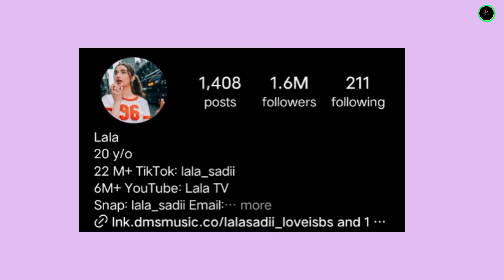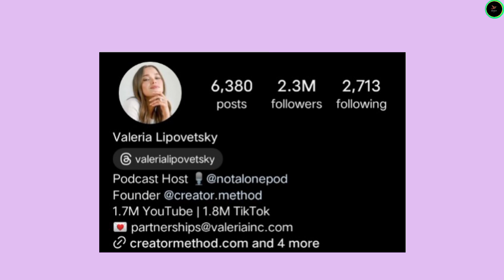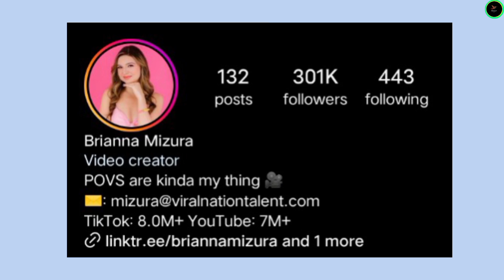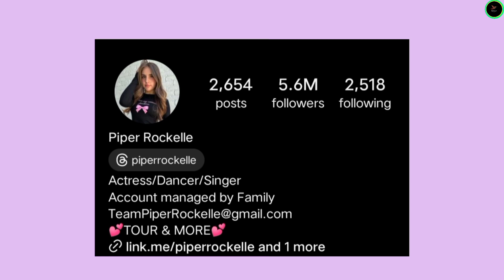Lala Sadii vs Valeria Lipovetsky vs Brianna Mizura vs Piper Rockelle Lifestyle Comparison 2024